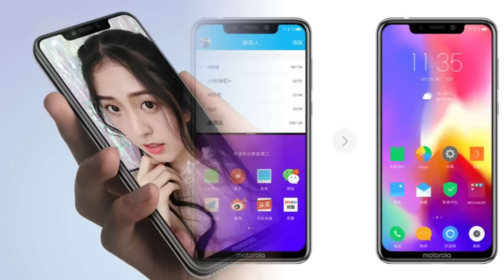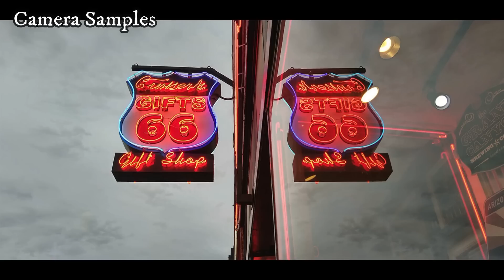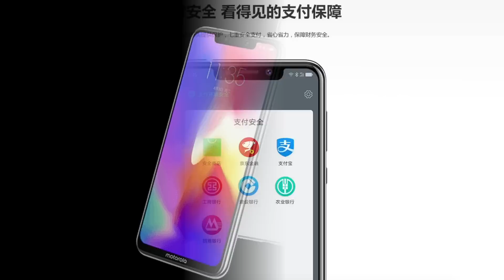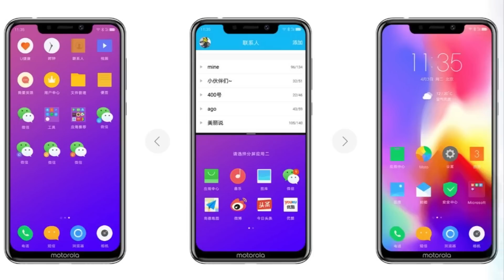Motorola Moto P30 - Motorola வின் முதல் Notch Display Smartphone | Tech in Tamil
Motorola officially announced Moto P30 in China. This is the first notch display smartphone made from Motorola. The Specs, Camera, Price, Features and full information of Moto P30 shown in this video. | Tech in Tamil

Motorola Moto P30 ➡ (Links will be updated on Sale)